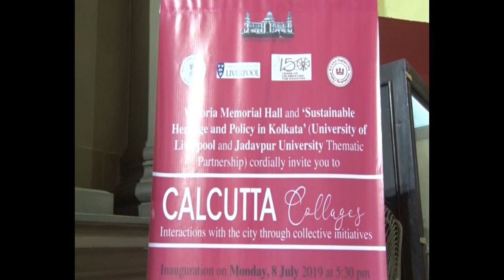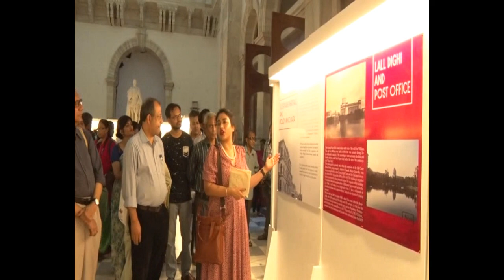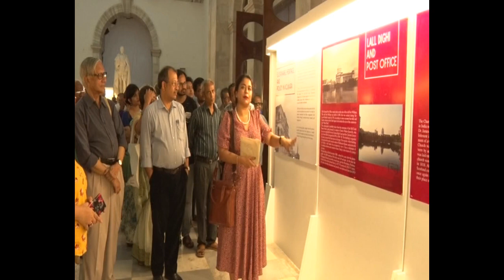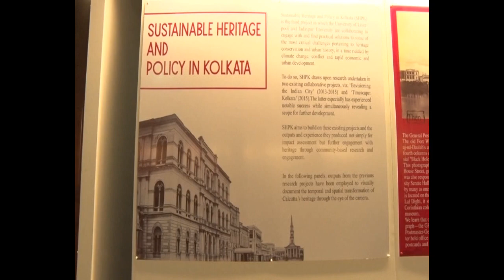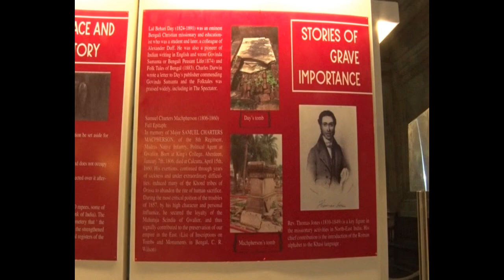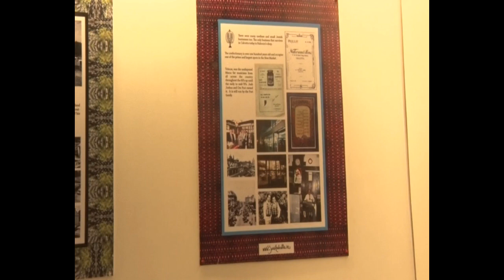Calcutta Collages | Victoria Memorial Hall | Jadavpur University | University of Liverpool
VMH and 'Sustainable Heritage and Policy in Kolkata' (University of Liverpool and Jadavpur University Thematic Partnership) present

Calcutta Collages
Interactions with the City through collective initiatives

Inauguration in the presence of
Suranjan Das
(Vice-Chancellor, Jadavpur University, Kolkata)

Monday, 8 July 2019, 5.30 pm